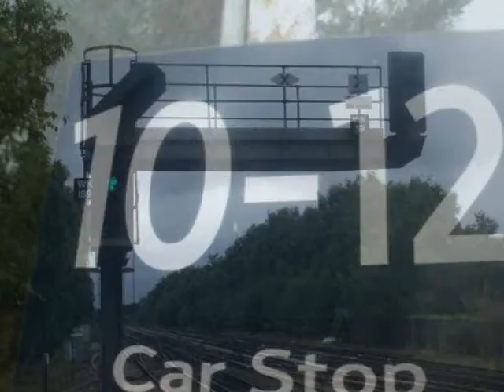Brookwood Station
Pictures of brookwood station to Coldplay viva la Viva